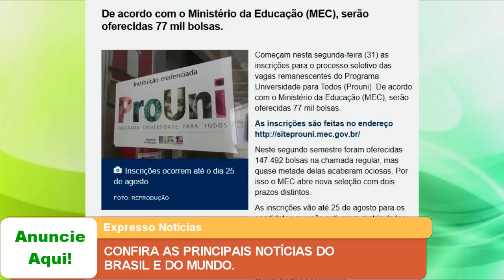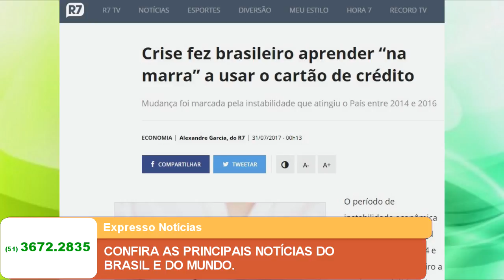EXPRESSO NOTÍCIAS: Confira as principais Notícias do Brasil e do Mundo.